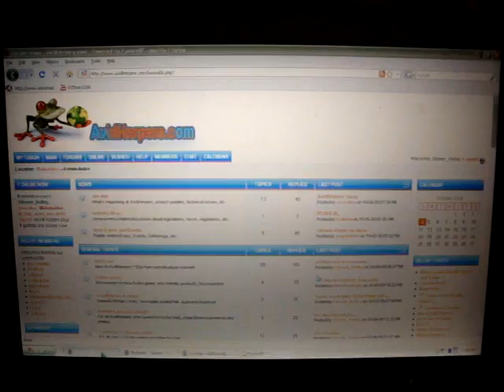Avidherpers.com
Brand New website dedicated to the true reptile enthusiasts! Whether you just got your first ball python or you've got 1,000+ animals you will find herpers of all ages sharing their love and excitement together for the best hobby of all time!

Come register to the site for free and start participating right away!!

Next Gen Classifieds coming soon!